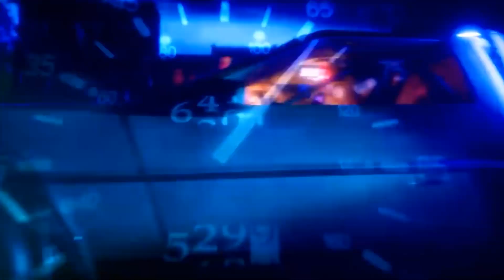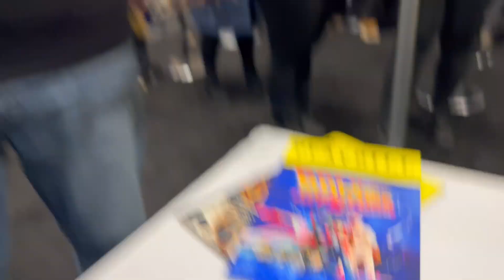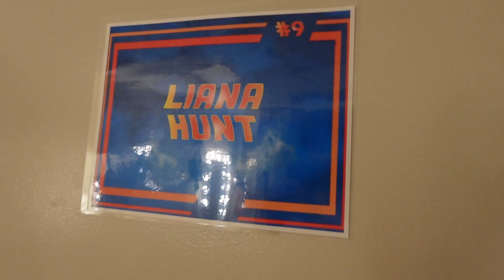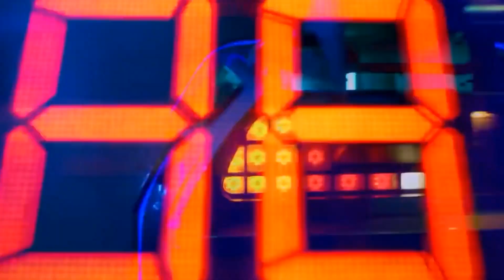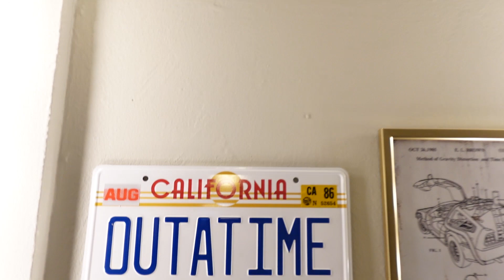McFly Files, Backstage at BACK TO THE FUTURE with Casey Likes: Episode 6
Join Casey Likes as he takes fans to New York Comic Con, Watch What Happens Live and even to the musical's fun celebration of BACK TO THE FUTURE Day!